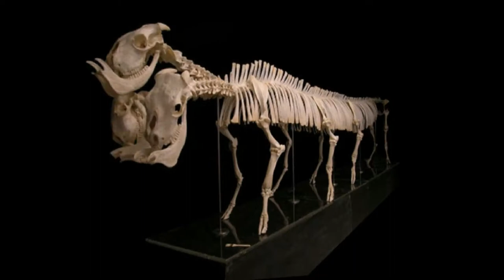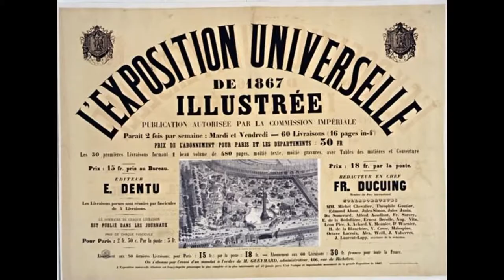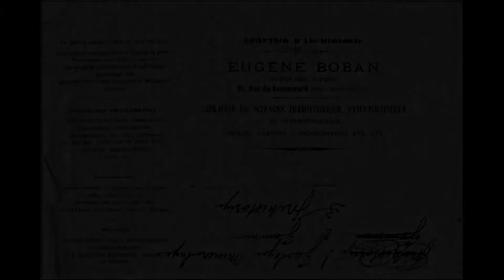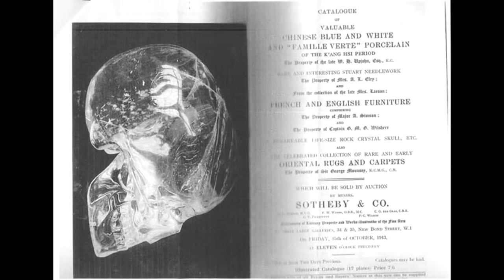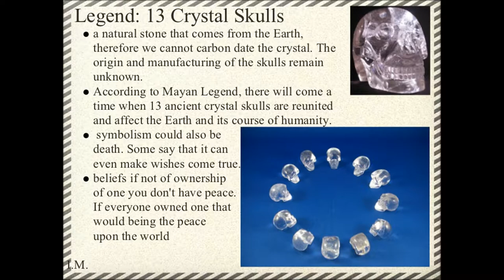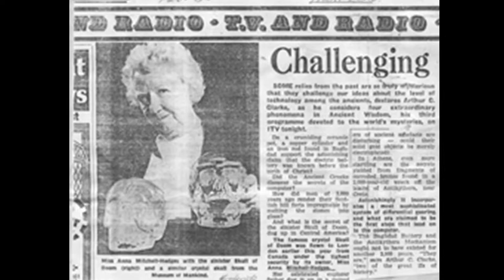Strange Mysteries : Hidden POWERS of the Crystal SKULLS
Are the Crystal Skulls elaborate HOAXES or
Powerful ANCIENT Artifacts?

Episode Seventeen:

PNT Presents -
Strange Mysteries :
The Crystal Skulls

In this week's roundup of the weird we have One Lucky Kid and his Cow, an Insect Eating Politician, and a Time Traveling Earthquake.

This week PNT Presents blows off the dust of centuries to uncover the skullduggery surrounding the mysterious Crystal Skulls.  Was Eugene Boban an archaeologist ahead of his time, or was he one of the most prolific hoaxers of antiquities in the 19th Century?  What connection did he have with the Crystal Skull found in the British Museum?  Was the Mitchell-Hedges skull discovered by the adopted daughter of a famous British Explorer in the ruins of an ancient Mayan temple, or purchased wholesale in a lot at Sotheby's?  Put on your pith helmet and grab your sketchbook as PNT uncovers the details surrounding these mysterious objects.

All this and more in our newest episode of Paranormal News Today: The paranormal show *you* help create!

Remember, if you or someone you know has had a paranormal experience or captured something on film, we want to hear about it!  Submit your reports to us and we will do our best to investigate- PNT style!

Tell us what YOU want us to cover next!

Like the show? Hate the show? Don't be afraid- just let us know!

Just one click- ONE LIKE- a fraction of second in time- really helps to make a difference and help bring you the spine tingling tales of the paranormal that YOU want to see!

I'm a one man operation and I'm doing this for two reasons:  My love of the paranormal and the hope that I can bring some rationality and science to the wasteland that is Ufology on YouTube.  So please, take a sec and click Like if you... actually... like what I do.  Sounds lame, but there it is.  Don't blame me for the YT algorithms. Anyway...)

Image Credits:

French Museum Skull-

Any images or photos not covered under CC: Attribution retain their individual copyrights.

PNT makes every effort to use only CC materials and give proper attribution under the terms of the CC license(s).  If as an artist(s) or copyright holder(s) you have not released any material(s) used herein under assumed CC Fair Use Practices, please inform us immediately so that we may either remove the materials in question or attribute your work properly.  Thank you.